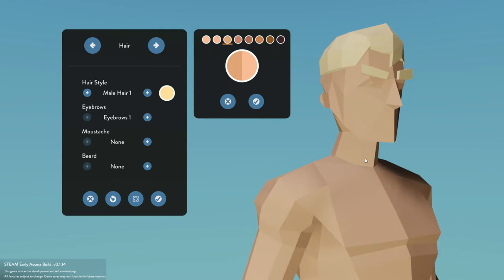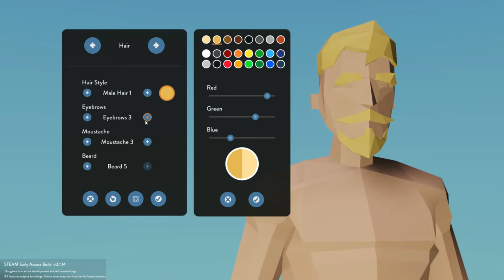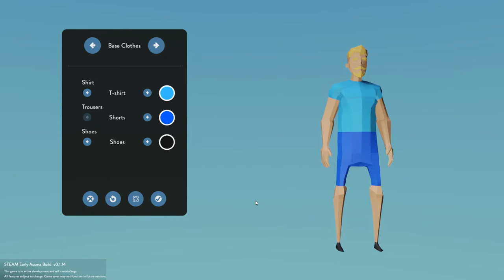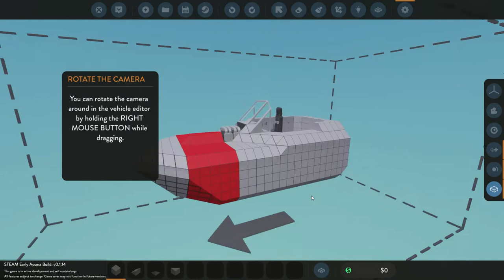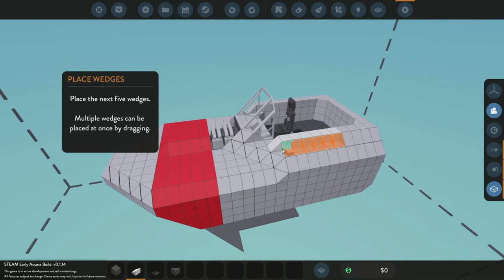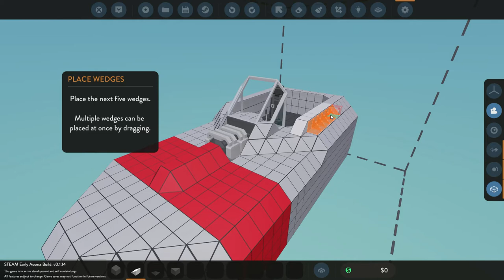StormWorks Build and Rescue - First Look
Taking a first look a Stormworks Build and Rescue. It claims to be essentialy Kerbal Space Program on sea. Is it ?

Wanna hang out with GrunfWorks Community ?

Keep up to date with tmy latest thoughts and considerations on Twitter

Do you Reddit?